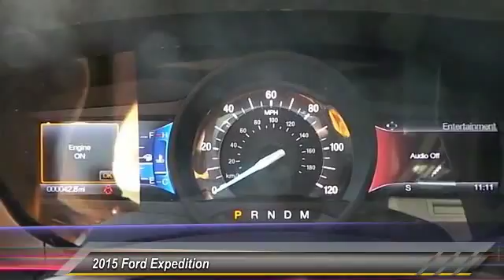2015 Ford Expedition Midland TX 38306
2015 Ford Expedition 4WD 4DR LIMITED

4200 W. Wall

NOTITLE